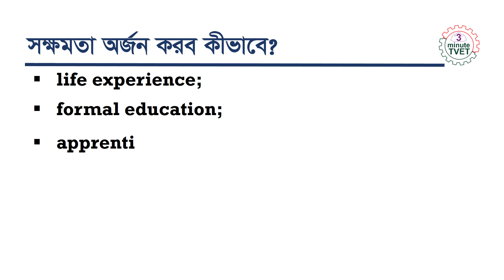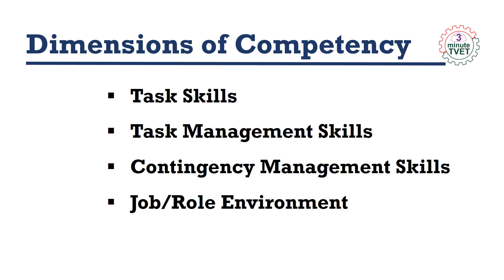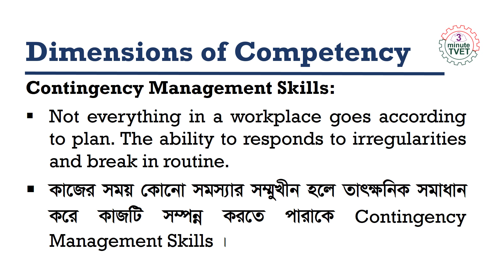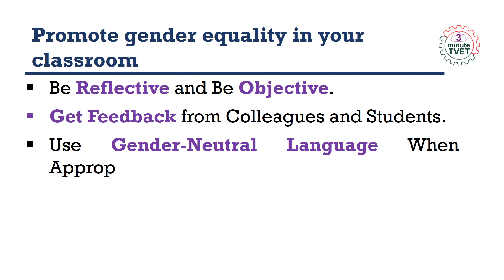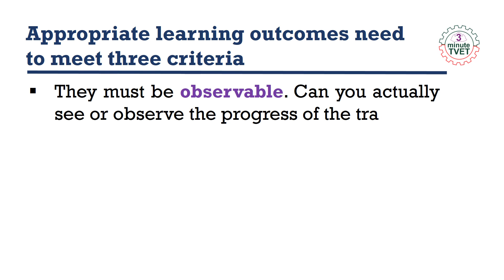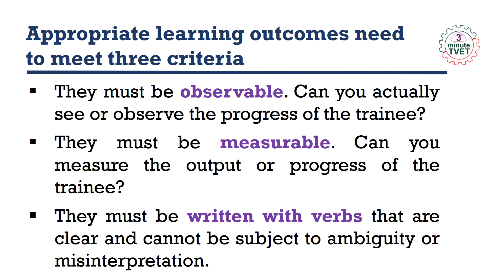Unveiling Competency Dimensions, Session Outcome Essentials, Fostering Gender Equality in Classrooms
Preparation for Competency Based Training and Assessment (CBT&A) Training Programme for Trainer and Assessor

Dimensions & Key Features of Competency:
Understanding competency involves exploring its multifaceted dimensions and key characteristics. Competency encompasses a combination of knowledge, skills, attitudes, and behaviors that individuals need to effectively perform tasks and achieve goals within specific contexts. Key features include adaptability, problem-solving abilities, communication skills, and ethical decision-making.

How to Gain Competency:
Achieving competency requires a proactive approach to personal and professional development. Individuals can enhance their competency through continuous learning, skill acquisition, practical experience, and self-reflection. Engaging in professional development opportunities, seeking feedback, setting goals, and embracing challenges are essential strategies for acquiring competency in various domains.

Components of a Session Outcome:
A session outcome comprises several integral components that contribute to its effectiveness and relevance. These components include clearly defined learning objectives, engaging instructional methods, appropriate assessment techniques, interactive learning activities, and reflection opportunities. Effective session outcomes are designed to promote active learning, critical thinking, skill development, and knowledge retention among participants.

How to Promote Gender Equality in Your Classroom:
Promoting gender equality in the classroom involves creating an inclusive and supportive learning environment where all students feel valued, respected, and empowered. Educators can promote gender equality by challenging stereotypes, using inclusive language and teaching materials, providing equal opportunities for participation and leadership, addressing gender bias and discrimination, fostering empathy and understanding, and promoting diverse perspectives and experiences. Additionally, integrating gender-sensitive curriculum content and promoting positive role models can contribute to creating a more equitable learning environment for all students.